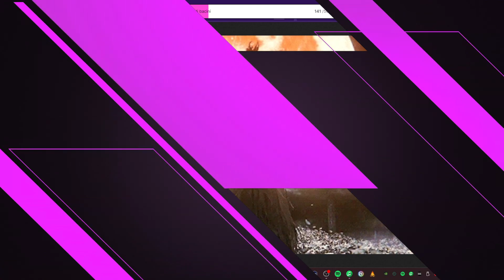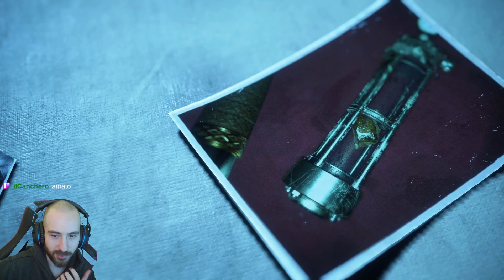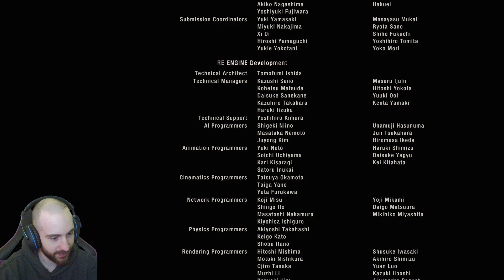REMAKE PERFETTO. - RESIDENT EVIL 4 REMAKE BLIND RUN con brojllo